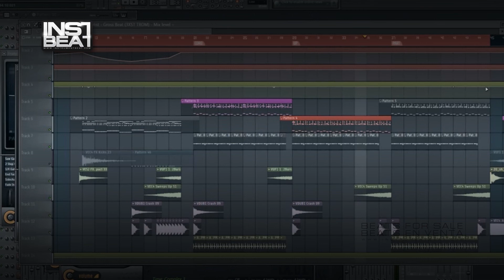ElectroLatino Music 001 - Beats en venta - Beats for sale - Instrumentales - Pistas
FILE : Instrument2014   ElectroLatino Music 001 04